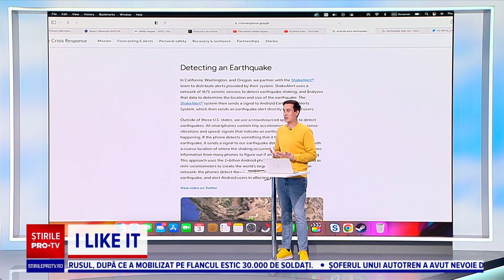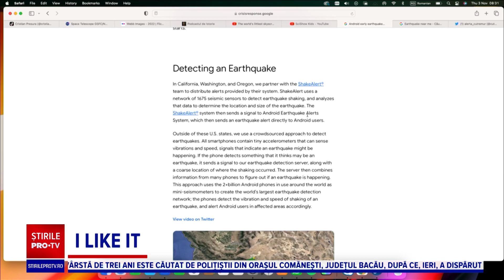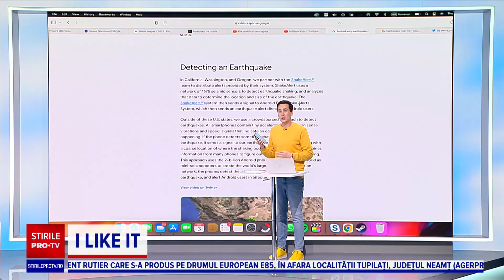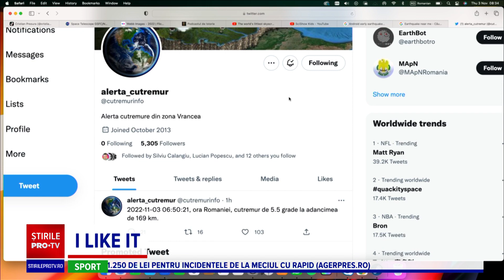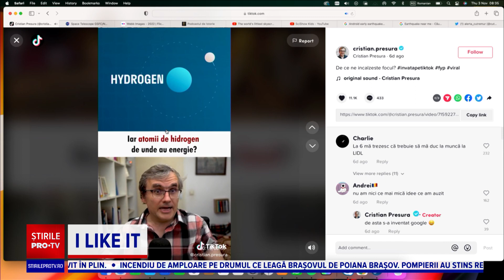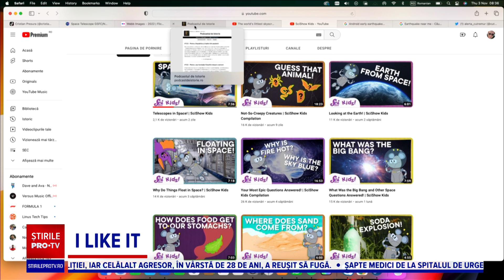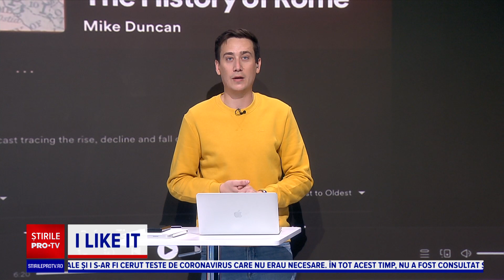I like IT -Setarea telefoanelor android care ne poate alertă cu câteva secunde înaintea cutremurului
***DESCRIERE*** + ***UTM***